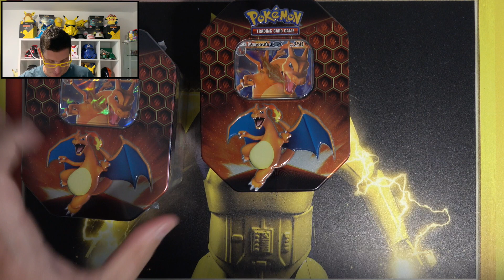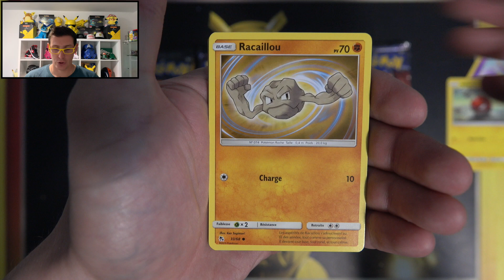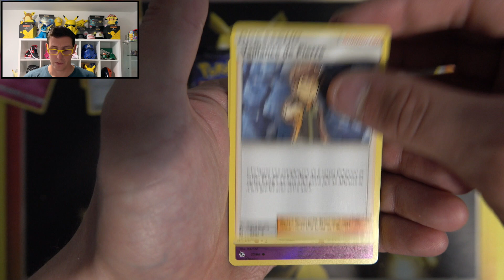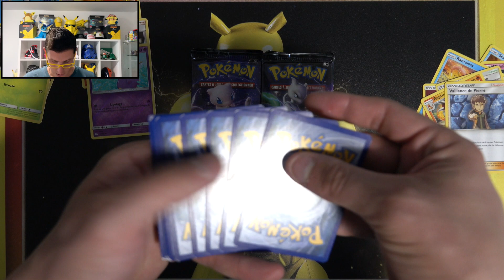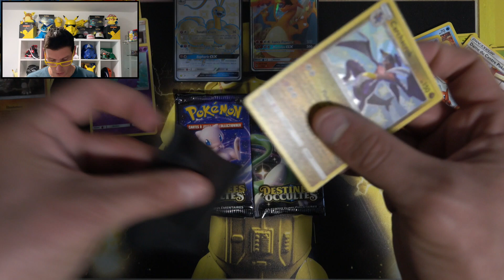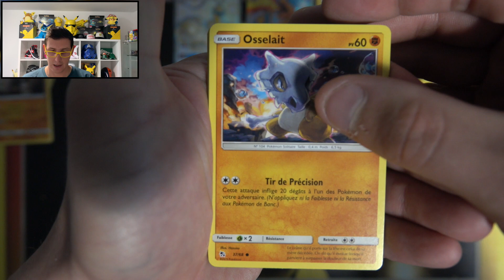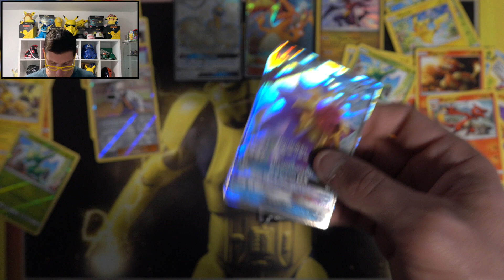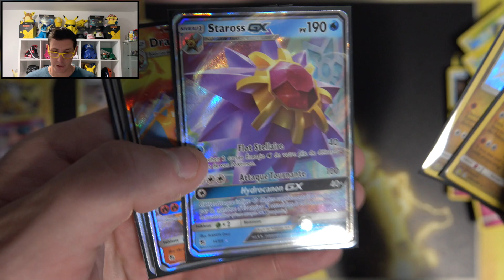ENFIN UNE BELLE OUVERTURE POKEMON La série déstinées occultes se termine avec de belles cartes shiny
## Nouveau ##
Si tu souhaites soutenir la chaine afin que l’on continue à proposer un contenu de qualité et que tu veux nous aider. Je remercierai chaque personne dans les vidéos. :)
Alors merci de ton soutien. Le lien est juste en dessous :)

► Salut moi c'est Julien ( Lecherro ) j'ai 30 ans et je suis un geek passionnées de Pokemon. J'ai lancé cette chaine récemment pour prendre du plaisir avec vous à découvrir toutes ses merveilleux ogbjets ;) Alors si ça vous tentes abonnées vous ;)